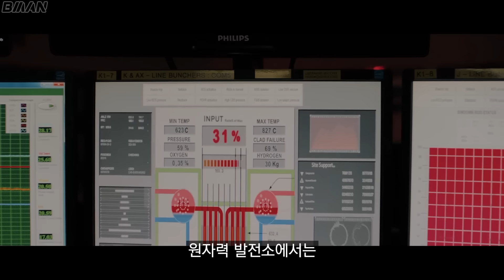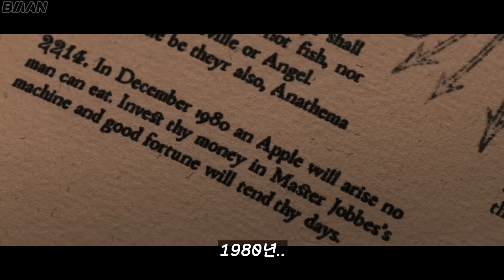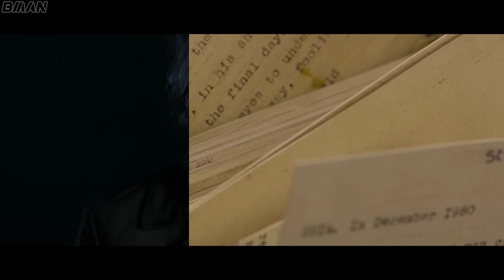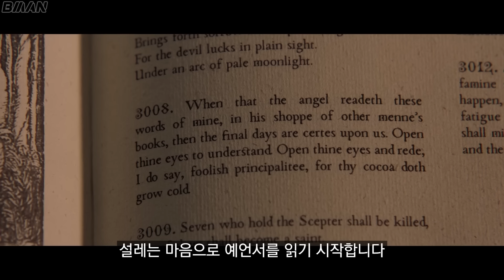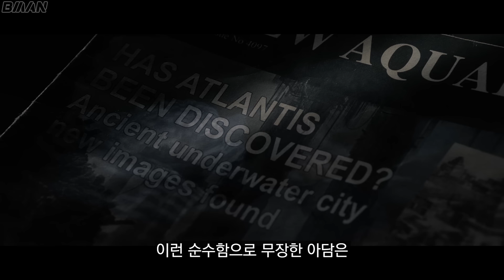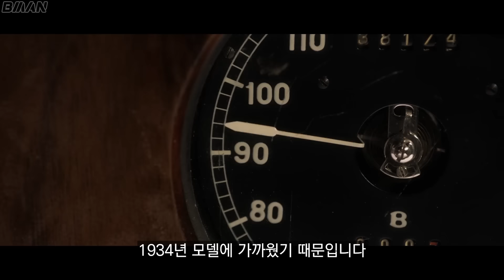악마들의 왕이 태어나자마자 고대 악마가 지옥을 배신한 이유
오늘은 아마존 프라임 미드 '좋은 징조들'에 대해 알아보려 합니다.

감사합니다.

*'좋은 징조들'은 아마존 프라임 비디오에서 시청하실 수 있습니다